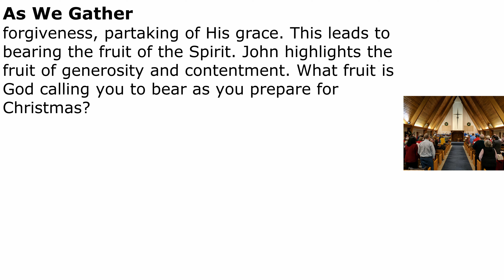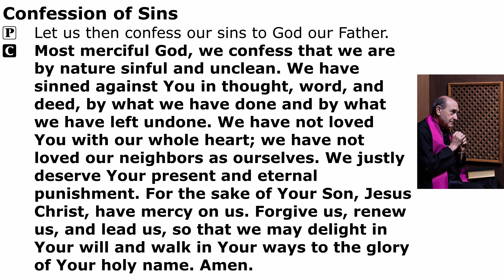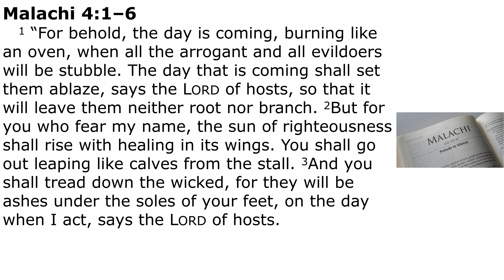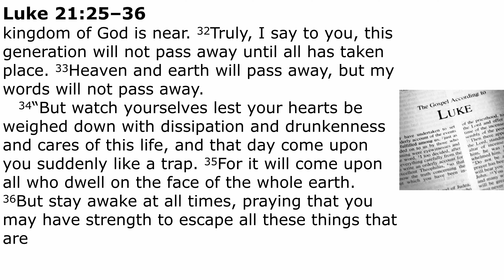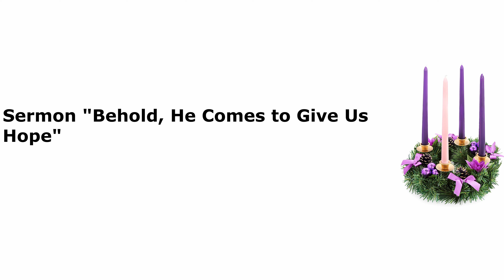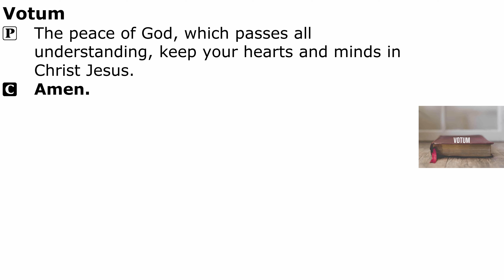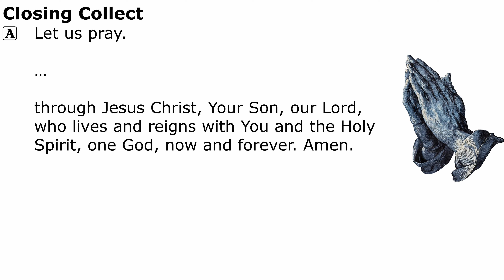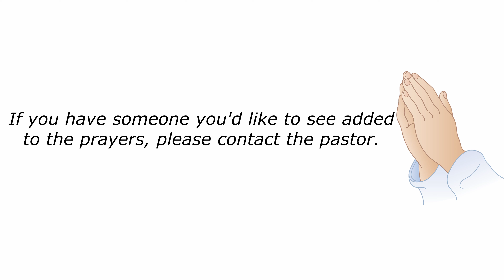2022-12-04 - Advent 2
Occasion: Second Sunday in Advent
Colour: Blue
Order of Service: Divine Service, Setting One (LSB Page 151)

Prelude (Online Only): #733, "Hear Us, Father, When We Pray"
Hymn of Invocation: #411, "I Want to Walk as a Child of the Light"
Hymn of the Day: #336, "Lo! He Comes with Clouds Descending"
Distribution Hymn: #537, "Beautiful Savior"
Hymn to Depart: #402, "The Only Son from Heaven"
Postlude (Online Only): #359, "Lo, How a Rose E'er Blooming"

Readings:
Psalm: Psalm 50:1–15; antiphon: v. 15
Old Testament: Malachi 4:1–6
Gradual: Psalm 50:2–3a, 5

Sermon: "Behold, He Comes to Give Us Hope"

00:00 - Introduction and Prelude
02:11 - Hymn of Invocation
06:26 - Exhortation, Confession and Absolution
08:17 - Psalm
10:58 - Kyrie Eleison
12:24 - Collect of the Day
13:03 - Old Testament Reading
14:16 - Gradual
14:44 - Epistle
16:20 - Alleluia
16:43 - Gospel
18:36 - Hymn of the Day
24:00 - Sermon
30:53 - Apostles' Creed
31:50 - Prayer of the Church
35:09 - The Lord's Prayer
35:45 - Concluding Collect
36:12 - Benediction
36:34 - Hymn to Depart
40:24 - Closing Comments and Postlude